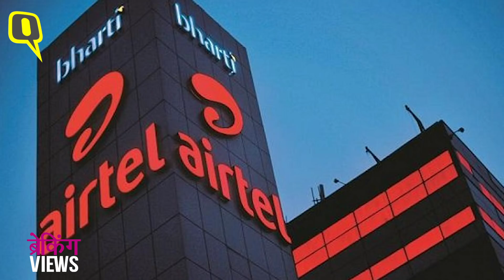Facebook-Jio Deal: How Will India's Biggest FDI Impact Amazon, Airtel & Google?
Facebook has bought a 9.99 percent stake in Reliance Jio for $5.7 billion (Rs 43,574 crore). But what does it mean for both companies? How will the deal impact India's digital market? How will this impact the market for  Airtel, Google, and Amazon? The Quint's Editorial Director Sanjay Pugalia analyses.